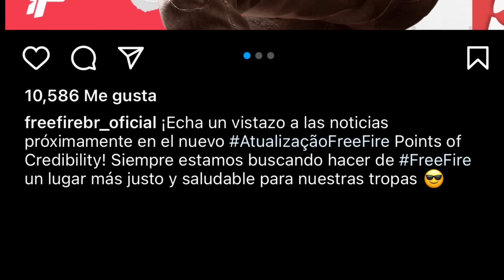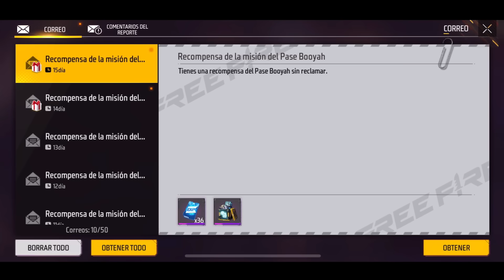GRANDES NOTICIAS CON REGALOS PARA LOS JUGADORES de FREE FIRE LATAM 🎁😮 *nueva version ff*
Nuevo sistema de puntuacion de honor free fire con regalos de skin 😱